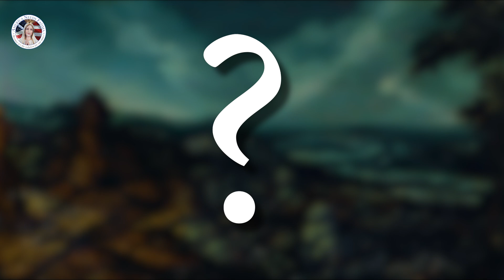Flying House! Miracle of the Blessed Virgin Mary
One of the greatest treasures of the Catholic Church is the Holy House of Loreto in Italy. The house of the Holy Family of Jesus, Mary, and Joseph was miraculously transported by the angels from Palestine to Europe, over a period of four years, making several “stops” along the way. Stay with me to hear more!

Hello everyone, and welcome to America Needs Fatima. I know you are all used to Adrian hosting these Sunday videos, but Adrian is feeling a little under the weather, so I’m taking over for today. And I’m excited, because today I get to tell you all about one of my absolute favorite Marian miracles, the Miracle of the Flying House of Loreto!.

You would be right in thinking that the house of the Holy Family in Nazareth has always been an object of veneration among Christians. A basilica was even built around it; and more than once! Every time the basilica was destroyed by the Moslems, the Holy House was found intact. Wow!

But when the crusaders were completely driven out of the Holy Land in 1291, something even more astonishing happened. The Holy House simply disappeared. So, where did it go?

The true miracle story goes like this. A parish priest, Fr. Alexander Georgevich in the town of Tersatto, Dalmatia, which is present-day Croatia, noticed the sudden appearance of a small building resting on a plot of land. He was puzzled, as I would be, and so he prayed about it. Then in a dream, he saw Our Lady, who explained that the structure is the house of the Holy Family, was brought there by the power of God.

So, the feudal lord of Tersatto wanted to know for certain if the Holy House actually disappeared from its original place. He personally sent a delegation to Nazareth, who found that the House had disappeared but the foundation remained in the Holy Land.

And there’s more to the story than that. The House disappeared again in 1294, this time from Tersatto, when the Moslems invaded Albania. It was the night of December 9, 1294. And according to the testimony of shepherds, the House was seen on the next day being carried by angels over the Adriatic Sea. Can you imagine such a sight? For nine months it stayed on a hillside overlooking the port of Ancona in Italy.

After that, the Holy House miraculously moved once again to a forest near the town of Recanati, Italy that belonged to a woman called Loreta. And as you might have guessed, that is where the name Loreto comes from.

After spending eight months in this location, the Holy House was miraculously transported to a farm on Mount Prodo belonging to two brothers, and I’m coming nearer to telling you its final resting place.

Because four months later, the Holy House landed on a public road on Mount Prodo connecting Recanati to Ancona, Italy, where it remains to this day. Yes—in the middle of the road—a sure indication that it was not built there but placed there!

As the news spread fast, thousands flocked there, and many miracles took place at the site.

As miracles continued to happen, authorities said, we need to do our due diligence here. So, they sent delegations to Nazareth to determine the House’s origins over the years. All three declared that the measurements of the house corresponded perfectly to the visible dimensions of the foundation of the house of Nazareth.

Then in 1871, Professor Ratti of the University of Rome was given mortar and stones from the house at Loreto, and similar materials from houses in Nazareth. Without being told which was which, Professor Ratti came to the conclusion that the composition of the material from the house of Loreto, while not original to Italy, was identical to the material from Nazareth.

Twenty-first century science also confirms these events. Many documents and eyewitness accounts of the angelic transfer of the Holy House exist.

Skeptics remain, but human hands simply could not transport the entire house brick by brick, with the mortar, over 2,000 miles and rebuild it in several different locations in the span of one night according to the same dimensions, with no one seeing. (laughs) I’m tired just thinking about it. That would have been an event even more miraculous than that done by the work of angels.